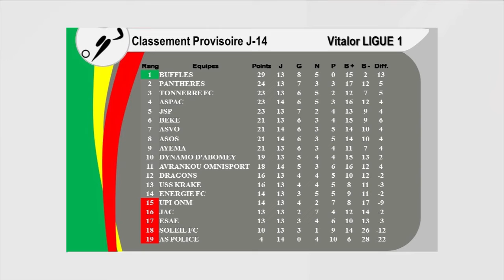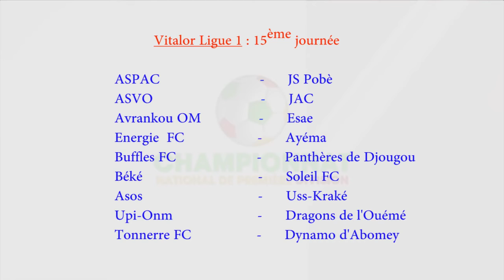15ème JOURNEE VITALOR LIGUE 1 LEs affiches du WEEK END